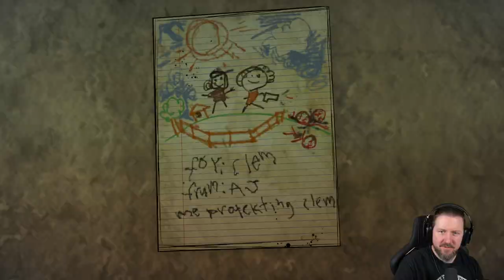THE WALKING DEAD: The Final Season [006] VERBANNT und auf uns allein gestellt | German Gameplay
Clementine ist nun eine unerbittliche und entschlossene Überlebende, die das letzte Kapitel ihrer Reise angetreten hat. Nachdem sie jahrelang heimatlos war und Gefahren durch die Lebenden sowie die Toten trotzen musste, hat sie nun endlich die Chance, in einer abgelegenen Schule ein neues Zuhause zu finden. Aber sie wird Opfer bringen müssen, um es zu beschützen. Clem muss sich eine Existenz aufbauen und zur Anführerin heranreifen, ohne AJ aus den Augen zu lassen. Dieser Waisenjunge ist für sie zum einzigen Familienmitglied geworden, das sie noch hat.

▪ TITEL: THE WALKING DEAD: The Final Season
▪ PLATTFORM: PC
▪ GENRE: Point & Click-Horror
▪ RELEASE: 2018/2020
▪ STUDIO: Telltale Games
▪ PUBLISHER: Skybound Games
▪ Der Entwickler beschreibt die Inhalte wie folgt:

The game contains strong language and scenes of violence, gore, and horror in an apocalypse setting.